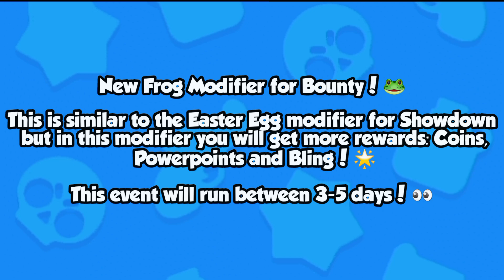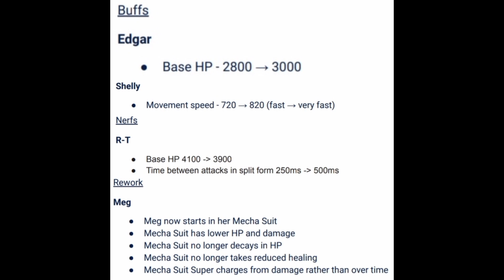Brawl stars sneak peeks || New background menu | All New Pins & Much More!? [RumbleJungle]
brawl stars
brawl talk
brawl talk leaks
brawl talk menu music
brawl stars rumble jungle
brawl stars sneak peeks
brawl talk update
brawl stars menu music